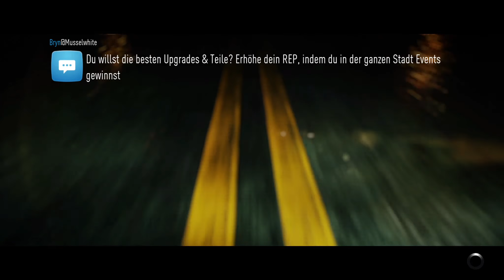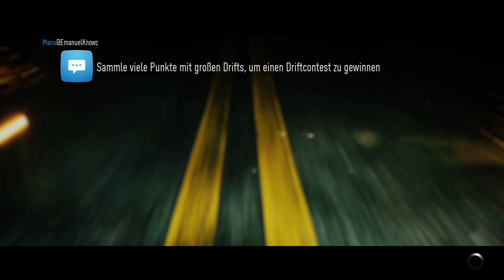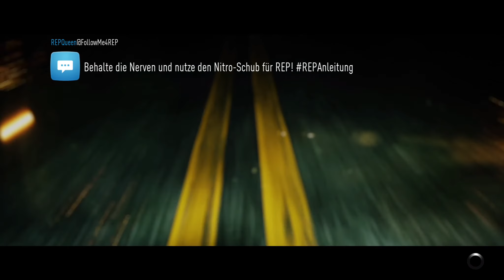#51 ● Ehrenrunde mit der Crew ● LET'S PLAY "Need for Speed (2015)" [BLIND]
Kommentiertes Gameplay zum Spiel "Need for Speed" von 2015. Das Spiel wurde von Ghost Games entwickelt.

(Amazon) oder (Origin).

Spielhandlung:
Im neuen Need for Speed kämpfen fünf verschiedene Spielmodi um die Gunst der Rennspielfans - Speed, Style, Schrauber, Crew und Outlaw. Passend dazu treiben fünf Ikonen der heutigen Racing-Szene den Spieler zu Höchstleistungen in ihren Paradedisziplinen an. So erarbeitet sich der Spieler den Respekt auf der Straße und erwirbt den nötigen Ruf um selbst zur ultimativen Ikone zu werden.
Der Spieler kann selbst entscheiden, welchen Events er sich im Laufe der Geschichte stellen möchte. Actiongeladene Rennen und rasantes Gameplay sind aber in jedem Fall garantiert. Der Spieler geht so seinen eigenen Weg durch die offene Welt von Ventura Bay, bis er sein Ziel erreicht.